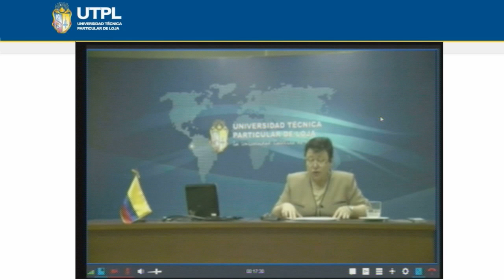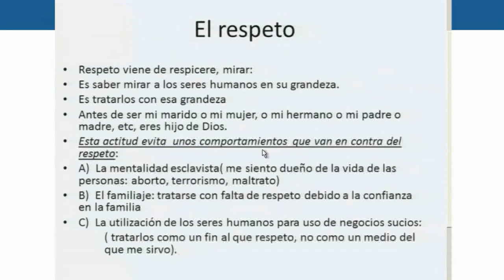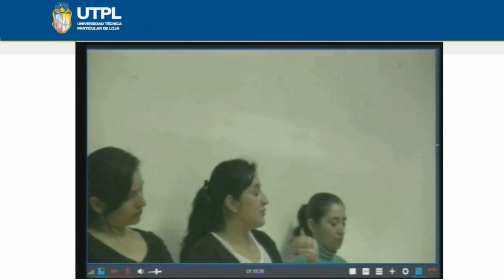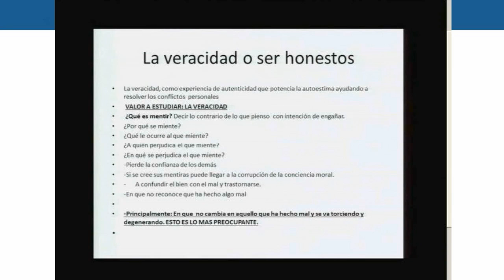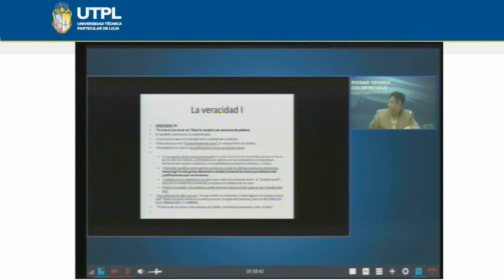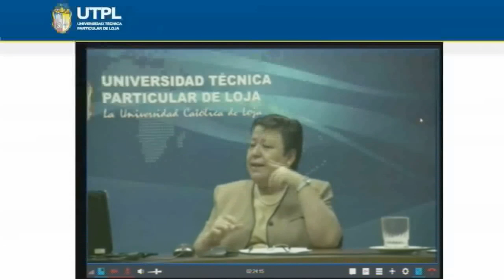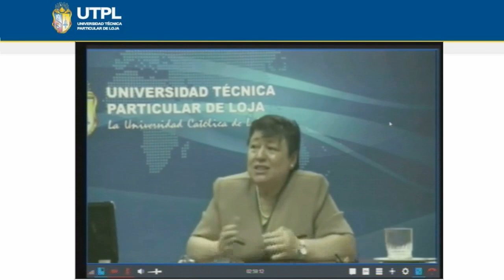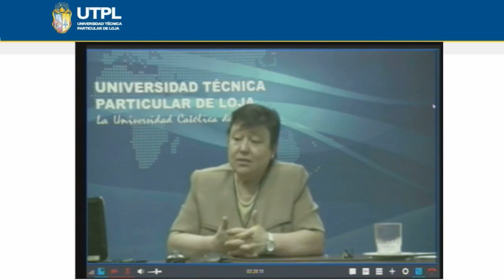UTPL ÉTICA EN LOS NEGOCIOS Y EN LAS FINANZAS [MAESTRÍA EN GESTIÓN FINANCIERA]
Maestría en Gestión Financiera
Ética en los Negocios y en las Finanzas
Ponente: Angelina Gaspar